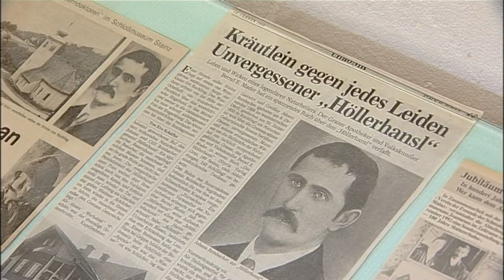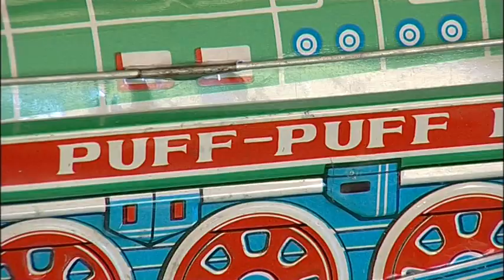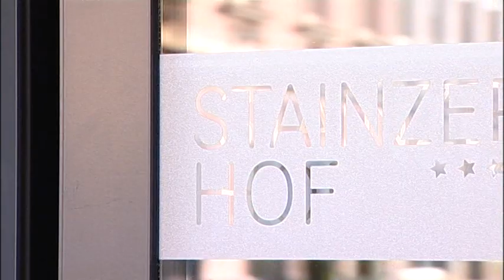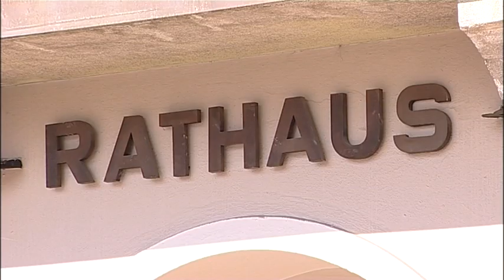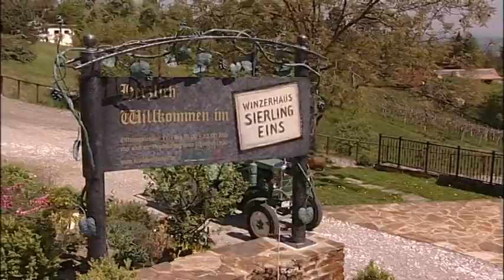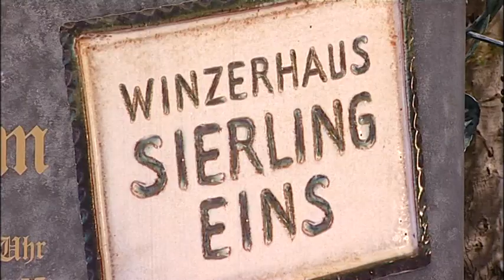GEHEIMTIPP STEIERMARK - Stainz Marhof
Der Wunderdoktor „Höllerhansl", die Heilquelle Bad Sauerbrunn oder ein brennendes Holzkreuz - die Region Stainz-Marhof ist voller Wunder. Michael Weinmann ist Ihnen im Geheimtipp Steiermark nachgegangen.